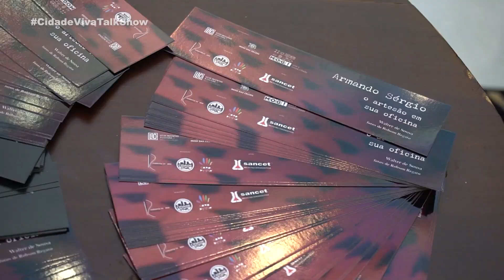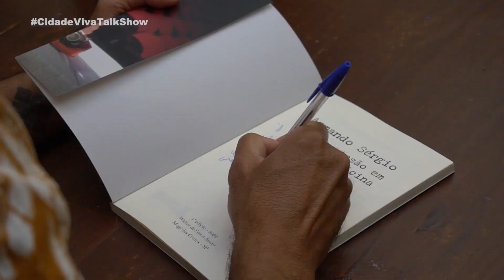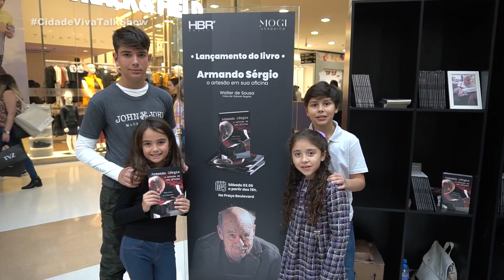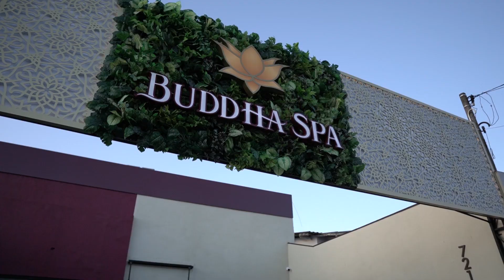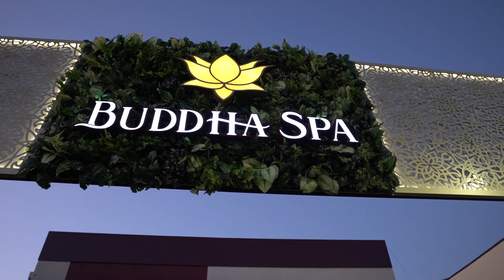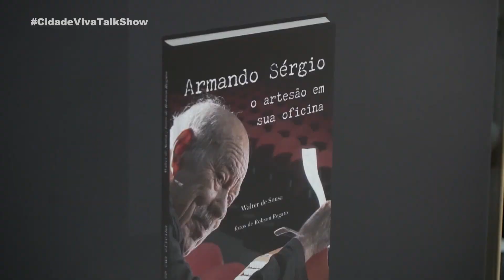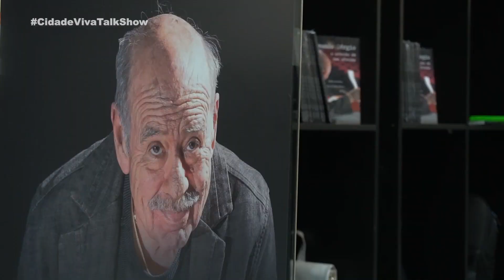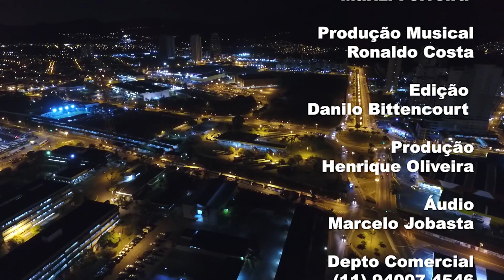LANÇAMENTO DA BIOGRAFIA DE ARMANDO SERGIO - CIDADE VIVA - 09.06.2023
No dia 03 de junho, o Mogi Shopping recebeu dezenas de amigos, familiares e ex-alunos do Prof. Armando Sérgio da Silva, que se reuniram para o lançamento de seu livro biográfico "O Artesão em sua Oficina", escrito por Walter Sousa, com produção de Roberta Regato e fotografias de Robson Regato.
O encontro, além de tudo, foi uma grande homenagem a este ser humano ímpar, que marcou de diversas formas a vida de tanta gente!

Projeto 635/21 financiado pela Prefeitura Municipal de Mogi das Cruzes por meio da Lei nº 6.959/14 (Lei de Incentivo a Cultura).

Programa Cidade Viva diariamente exibido pelo canal 527 da Claro TV às 22h30 e 01h00 para Mogi das Cruzes e região.